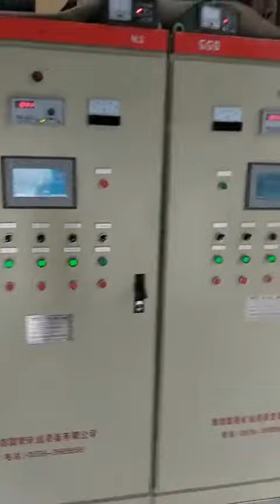GDF electromagnetic separator for silica powder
Weifang Guote Mining Equipment Co., Ltd,  is Quartz/Silica Sand Process Equipment Manufacturer
Main equipment :quartz slab sand making machine ,glass sand processing equipment ,sand washing and classfying machine ,magnetic separator and so on
 ​We have a team of professionals to share our knowledge with you